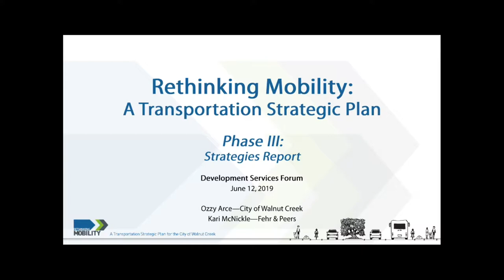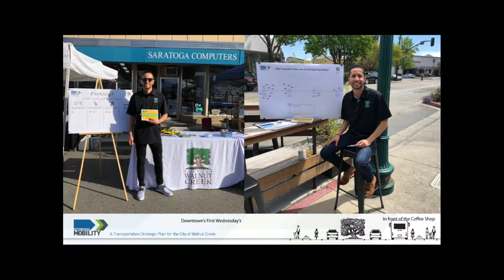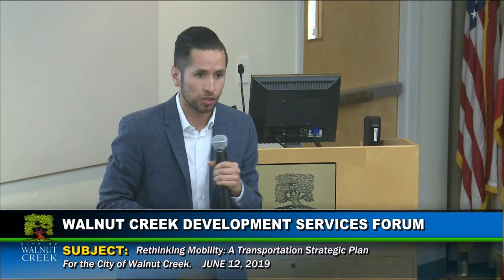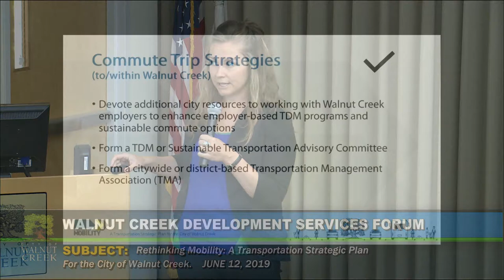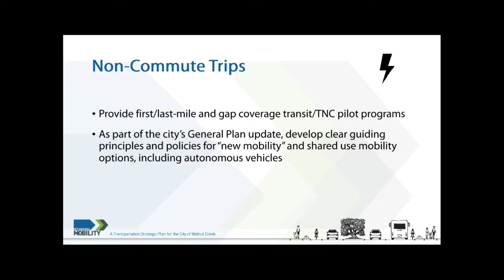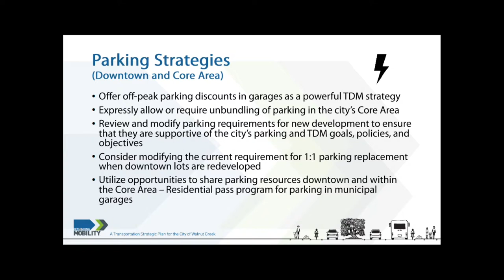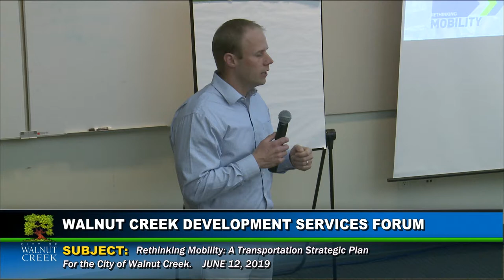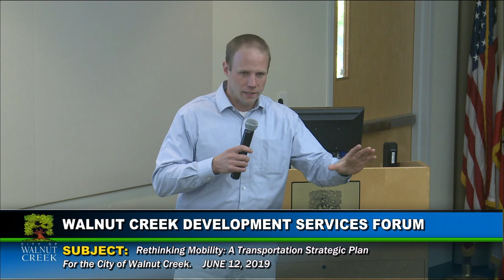Developement Forum: 6 /12/2019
The  City of Walnut Creek hosted our Development Services Forum here in Walnut Creek in the 3rd Floor Conference Room of City Hall.